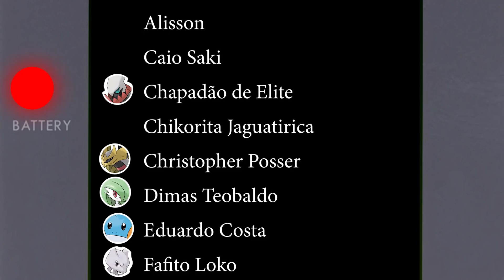ASH AGORA TEM POKÉMON DE TODOS OS TIPOS !!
Roteiro: Leandro S. Ferreira